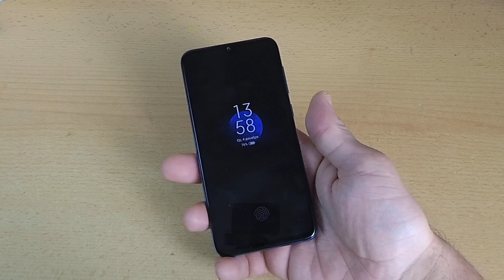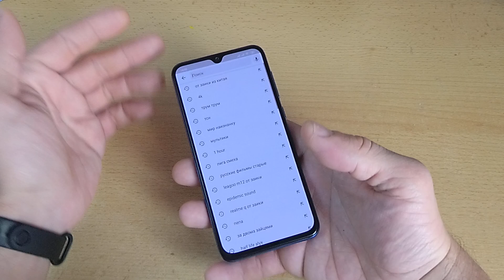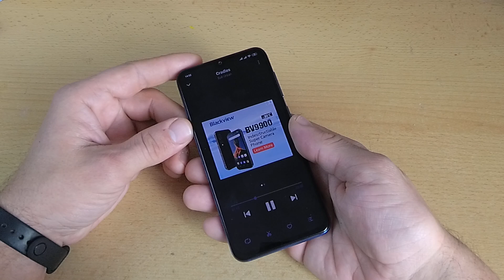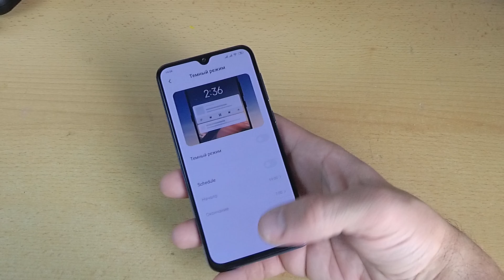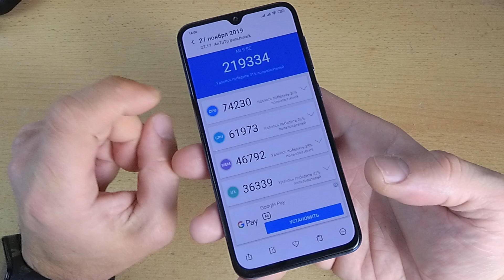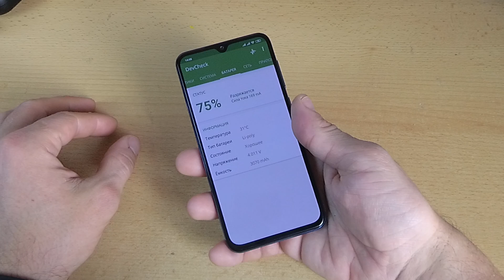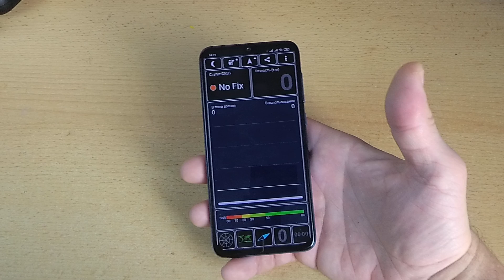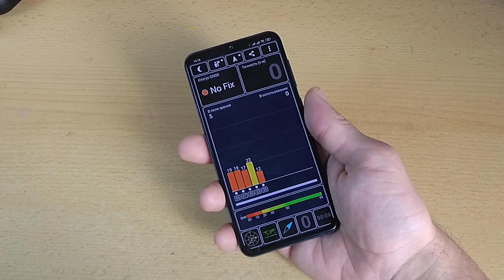Xiaomi Mi9 SE Общее впечатление...